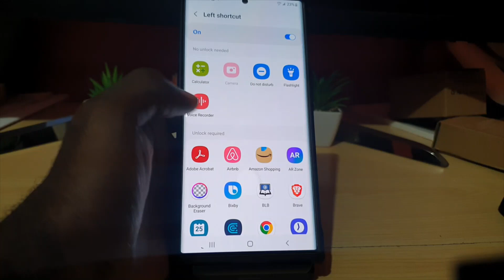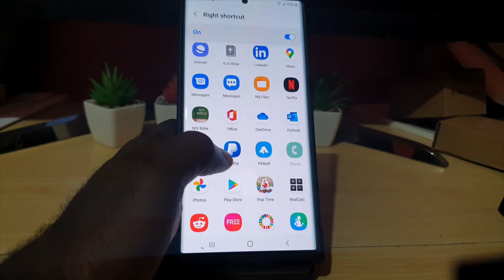Change Lock Screen Shortcut S22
Learn how you can Change Lock Screen Shortcut S22,S22 Plus and S22 Ultra. Change the Apps you can easily access from the Lock screen from the default.